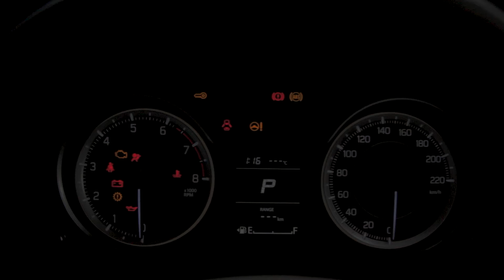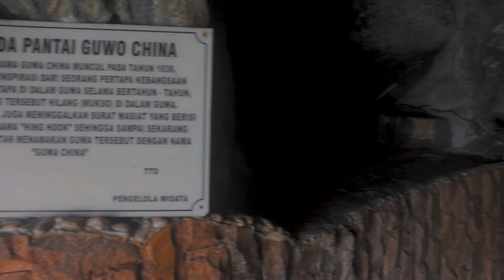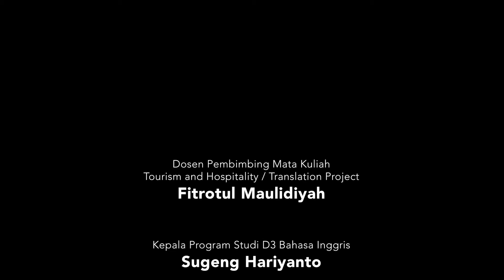Pantai Malang Selatan - by Aurelia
Produk proyek kelas tahun ke-3.
Proyek untuk tourism industry.